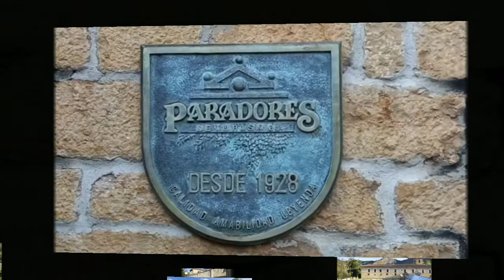ASTURIAS Cangas de Onis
Cangas de Onís fue la capital del Reino de Asturias, hasta el 774. Aquí se libró una batalla épica, la de Covadonga (722), que enalteció la figura sublevada de Don Pelayo contra los musulmanes y que significó el inicio de la conquista cristiana sobre la Península.

Al Santuario de Covadonga se le conoce como el «solar de la nación española». Tras la épica, el olvido. Durante ocho siglos Cangas de Onís no fue ciudad de reyes, pero se mantuvo hermosa y dinámica.

Cangas de Onís, Covadonga y los Picos de Europa conforman un espacio imprescindible para cualquier viajero que goce con la historia y la naturaleza

El «Puente Romano» de Cangas de Onís es ya casi un símbolo del concejo. Se declaró Monumento Histórico Artístico en 1931. Del arco central se descuelga la Cruz de la Victoria.

Basílica de Santa María la Real de Covadonga

Es impresionante: la basílica y el entorno. Emerge sobre el cerro del Cueto. La construcción llevó 24 años y el diseño corresponde a Federico Aparici. Destaca (es un decir) la cripta, del «Alemán de Corao», como se conoció a Roberto Frasinelli, su creador.